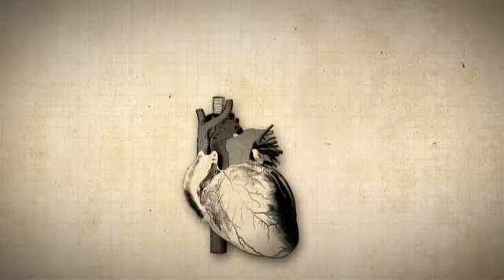MusoTalk 269 - Ausgefragt - Barbara Berndorff Teil 1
Barbara Berndorff, Rechtsanwältin spezialisiert auf Musik- und Urheberrecht, beantwortet Non Eric Fragen zur Künstlersozialkasse.